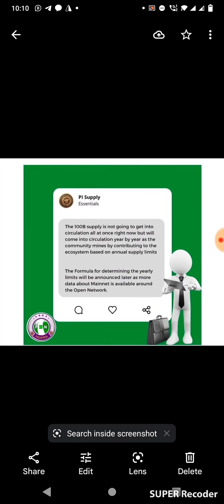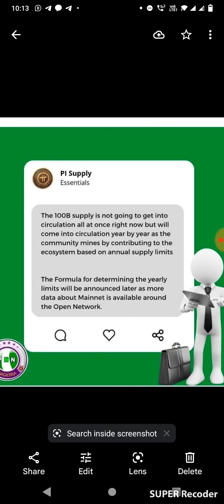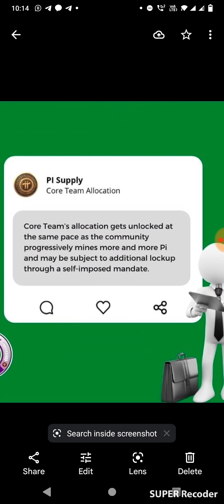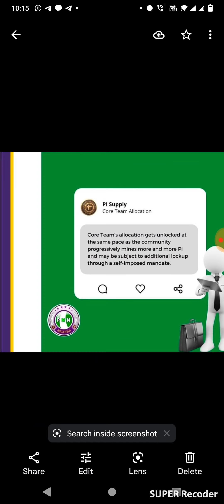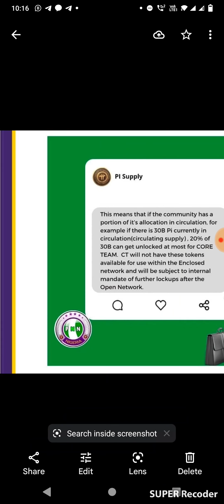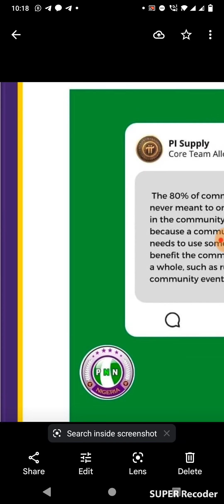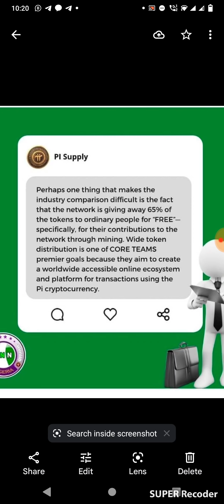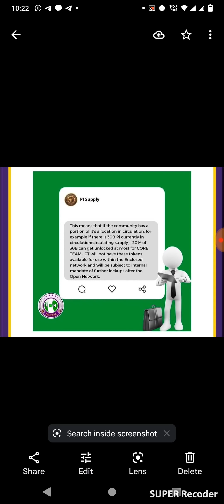Pi Network 100b Supply & it's distribution Plan plan#pi#bitcoin#mining#mining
2. Bee Network : Here is my invitation link for BEE Network. Use the invitation code: Drcoin.

Invitation Code :Drcoin

Refer code: drcoin

 invitation code: DRCOIN

6. Sperax Play : Durgesh Rajput just invited you to join his/her Snowball.

Invitation Code : d47uo2👈👈👈

Use the Invitation code: HBCUDURGESHGQ2

8.

Invitation code : drcoin

10.Join Cloud Earning PHT!
Use my code and claim your bonus: g9tza18w

Invitation code : drcoin3

# Pi Wallet
pi app
pinetworkupdates
altcoins
metaverse
meta
koinbazaar
cointiger'
coindcx
coinswitch
gleam
defi
defy
top crypto
bitmart
forex
trading
currency
usdt
exchanges
crypto profit
elon
dogelon
shibainu pump
shiba price
matic
polygon
xrp
wrx
sc coin
algo
1inch
ada
cardano
alice
axie
alpha
ark
atom
bat
theta
bch
btt
cake
pancakeswap
uniswap
busd
celr
coti
ctsi
cvc
dash
dnt
dock
eos
etc
filecoin
flokinu
hbar
hnt
helium
iotx
invest
technology
ltc
litecoin
luna
mana
solana
mbox
mdx
omg
ogn
ont
pnetwork
sushi
sushiswap
vet
vchain
xlm
stellar
zcash
conseus
yfi
yearn finance
uni
brtr
ripple
doge floki
trust wallet
sbar
cnf
deficonnect
drsl
safemars
gdog
ape nft
pht
phoneum
bitshiba
corgi
coshi inu
klever
hrd token
cbc
usdc
link
bch
atom
sandbox
icp
iota
xmr
eos
enj
neo
chz
dash
xem
pinetworknews
pinetwork
pi network
pi network updates
pinetworklisting
pinetworkprice
pi network price
picoin
pi coin6
pi network kyc
pientworkkyc
pi wallet
pi network wallet
cryptoupdates
cryptonews
cryptobill
cryptoscam
freemining
miningwebsites
mining apps
miningcrypto
mining crypto
crypto mining
crypto airdrops
airdrop crypto
latoken
cryptoexchanges
exchanges
cryptomarket
mining rigs
mining in mobile
mobilemining
beenetwork
eaglenetwork
eaglecoin
egon
elon
metaverse
airdrop inspector
airdrop share
airdrop star
defi
minex
cryptotab
sparex
akita
wazirx
binance
huobi
hotbit
bitmart
pitalk
brainstorm app
pi app kyc
tron
matic
enjin
dot
sand
polygon
cryptotrade
koinbazar
wazirx
huobi
probit
safepal
safemoon
elonmars
dogelon3
top crypto
coinstats
coindataflow
coinbase